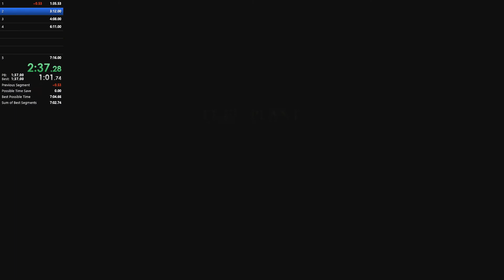Doyle Diaries #1: I hate stairs